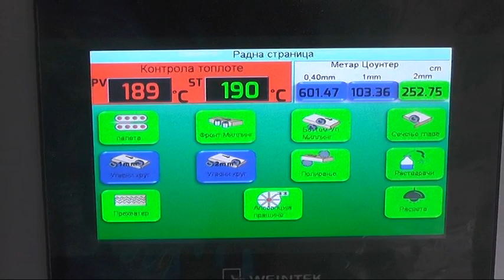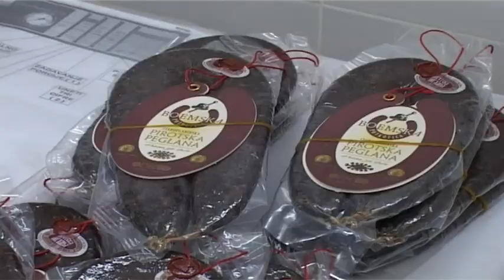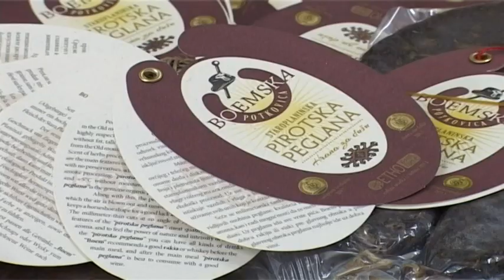UNAPREĐENJE PROIZVODNJE UZ PODRŠKU PROGRAMA EU PRO